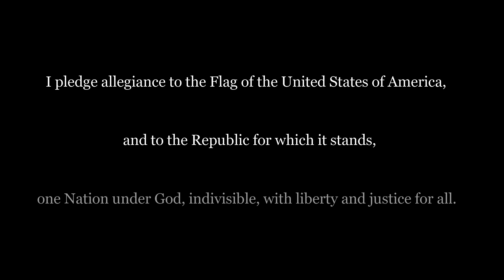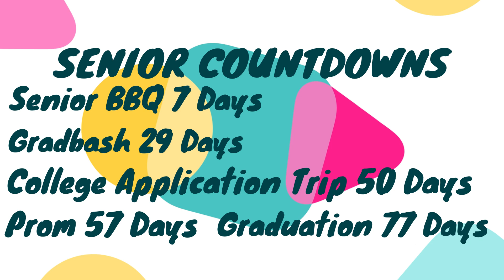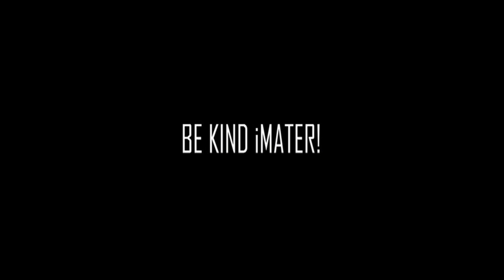iMater News March 15, 2018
iMater News. March 15